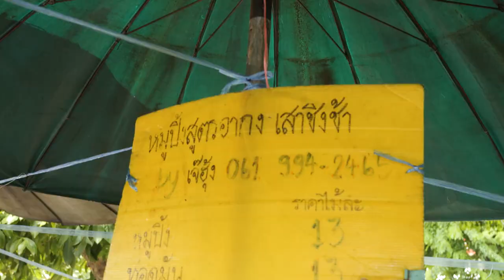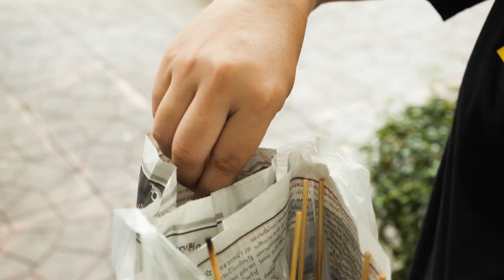Grandpa's Exclusive Grilled Pork Recipe is Only Available in Bangkok, Here Near the Giant Swing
Thai style grilled pork
หมูปิ้งสูตรอากง
泰式烤猪肉

“หมูปิ้งสูตรอากง”, located near the Chingcha junction. If you're visiting around this area and miss trying their Moo Ping, you're definitely missing out big time. “Moo Ping" is a beloved Thai street food consisting of marinated pork skewers grilled or barbecued over charcoal. The pork is seasoned with a flavorful mix including garlic, coriander roots, pepper, soy sauce, and sometimes coconut milk for tenderness. It's a common and popular snack sold by street vendors across Thailand, often served with sticky rice and a sweet-tangy dipping sauce. Its delicious taste, ease of eating, and availability make it a favorite among both locals and tourists.If anyone wants to try, make sure to get a queue card. There are several menu options available: Moo Ping, fried fish cakes, pork enoki balls, beef enoki balls, pork balls, and red sausage. The queue might be a bit long, but I can assure you it's definitely worth the wait.

Price per portion: 10 - 12 bath

หมูปิ้งสูตรอากง ถือเป็นหมูปิ้งร้านเด็ดย่านเสาชิงช้าเลยก็ว่าได้ คนเยอะทุกวัน แต่อร่อยจนต้องยอมต่อคิว เข้มข้นเกินราคา ไม้ใหญ่เต็มปากเต็มคำ หมูหมักซอสสูตรเข้มข้นย่างบนเตาถ่านจนหอมกรุ่น จากนั้นโรยกระเทียมเจียว พอย่างเสร็จนำไปจุ่มในน้ำจิ้มสูตรพิเศษ ไม่รู้จะบรรยายความอร่อยนี้ยังไง หากใครอยากลองกินร้านนี้ให้เดินไปเขียนบัตรคิวไว้ โดยจะมีเมนูให้เลือก คือ หมูปิ้ง ทอดมัน ลูกชิ้นเอ็นหมู ลูกชิ้นเอ็นเนื้อ ลูกชิ้นหมู ไส้กรอกแดง คิวเยอะหน่อยนะแต่บอกเลยว่า คุ้มค่ากับการรอคอยแน่นอน

ราคา
หมูปิ้ง ทอดมัน ไม้ละ 12 บาท
ลูกชิ้นเอ็นหมู ลูกชิ้นเอ็นเนนื้อ ลูกชิ้นหมู ไส้กรอกแดง ไม้ละ 10 บาท

“หมูปิ้งสูตรอากง”，位于青蛙交叉口附近。如果你在这个区域参观而错过了他们的Moo Ping，你绝对错过了很多。 "Moo Ping"是一种深受泰国街头食品喜爱的美味猪肉串烧或烤制品。猪肉用包括大蒜、香菜根、胡椒、酱油和有时用椰奶调味的美味混合物腌制。这是泰国各地街头小贩常见和受欢迎的小吃，通常搭配糯米饭和甜酸的蘸酱一起食用。
它美味可口，容易食用，且易得，因此受到本地人和游客的喜爱。如果有人想尝试，请确保取得排队卡。提供多种菜单选择：Moo Ping、炸鱼饼、猪肉金针菇丸、牛肉金针菇丸、猪肉丸和红肠。队伍可能有点长，但我可以向你保证，等待肯定是值得的。
每份价格：10 - 12泰铢